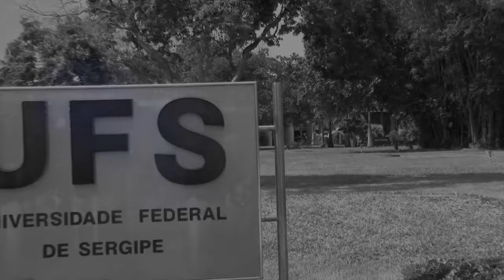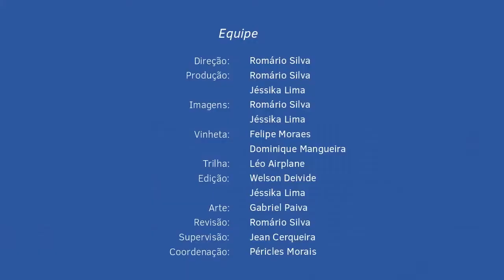UFS Inaugura Prédio Departamental de Engenharia Civil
Nesta terça-feira, 13 de junho, foi inaugurado o prédio departamental de Engenharia Civil, que conta com três pavimentos estruturados com auditórios, secretarias, sala de professores e salas acadêmicas, além de banheiros e áreas de convivência.